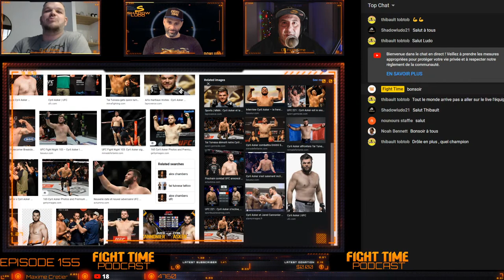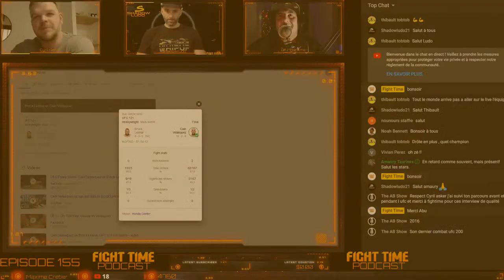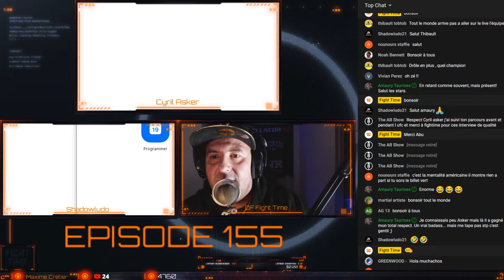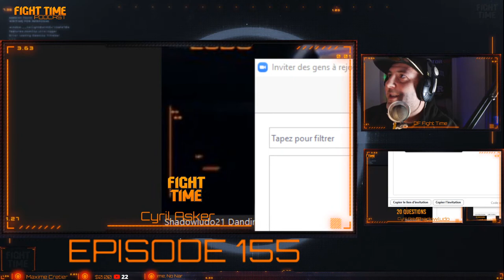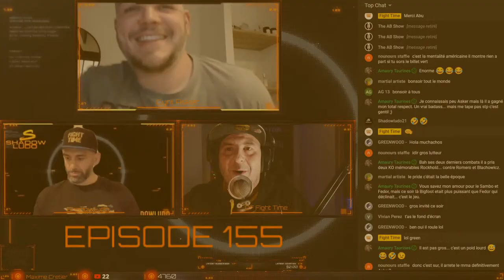Fight Time Podcast #155 Cyril Asker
Pour ce Podcast 155 nous recevons Cyril Asker (né le 24 décembre 1985) est un artiste martial mixte français qui a concouru dans la division poids lourd de l'Ultimate Fighting Championship.
Né et élevé à Avignon, en France, Asker a commencé sa formation en MMA à l'âge de 18 ans. Avant de devenir combattant à plein temps, il était policier.
Asker a fait ses débuts promotionnels contre Jared Cannonier à l'UFC Fight Night: Rothwell contre dos Santos le 10 avril 2016.  Il a été vaincu par KO au premier tour.
Asker a ensuite combattu Dmitry Smoliakov à l'UFC Fight Night: Rodríguez vs Penn le 15 janvier 2017. Il a gagné via TKO au premier tour.

Asker a ensuite affronté Walt Harris à l'UFC Fight Night: Holm vs Correia le 17 juin 2017. Il a perdu le combat au premier tour via TKO en raison d'une combinaison de coudes et de coups de poing.

On s'attendait à ce que Asker affronte James Mulheron le 25 novembre 2017 à l'UFC Fight Night 122.  Cependant, Mulheron a été retiré de la carte le 10 novembre après avoir échoué à un test de dépistage de drogue hors compétition. Asker est resté sur la carte et a fait face au nouveau venu promotionnel Hu Yaozong. [10] Il a gagné le combat par soumission au deuxième tour.

Asker a affronté Tai Tuivasa le 11 février 2018 à l'UFC 221. Il a perdu le combat par KO technique au premier tour.
Le 19 mars 2020, il a été signalé qu'Asker ne faisait plus partie de la liste de l'UFC.
Championnats et réalisations
Championnat de combat extrême (EFC)
EFC Heavyweight Championship

Faire un don en Bitcoin
36jStBcSfzqh9iPLsDaLQqRznwanLfyYJu

Music dfsounds Bionic Studio